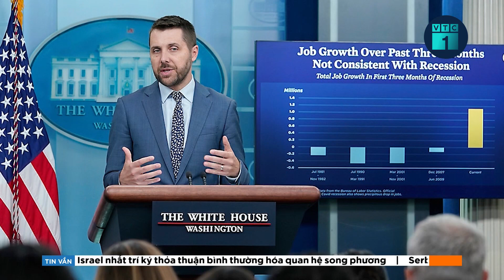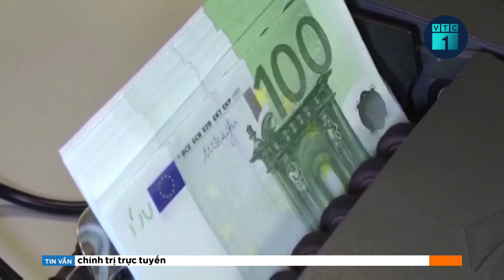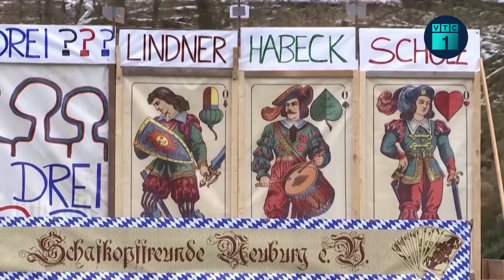Bản tin chiều 3/2: Yêu cầu thu hồi quyết định vụ 9 giáo viên bị miễn nhiệm | VTC1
VTC1 | Bản tin chiều 3/2: Sở Giáo dục và Đào tạo TPHCM vừa có văn bản gửi Trường THPT Lương Văn Can (quận 8) yêu cầu lãnh đạo Trường THPT Lương Văn Can thu hồi quyết định ngày 10/1 về việc bổ nhiệm 9 tổ trưởng, tổ phó chuyên môn, thư ký hội đồng nhà trường thay cho 9 giáo viên bị miễn nhiệm.